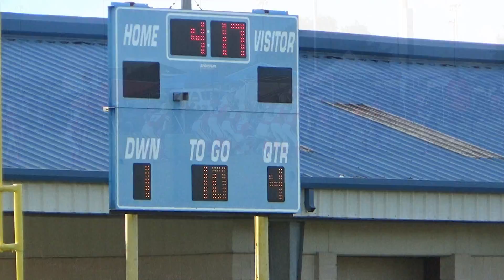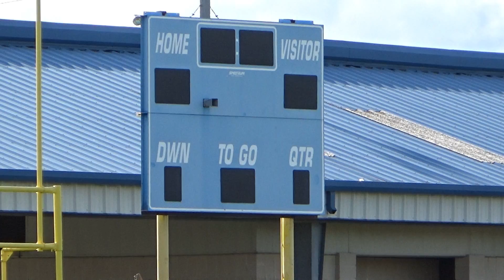PEE WEE - La Porte Elite vs League City 49ers - Week One 2021 BAFL Season